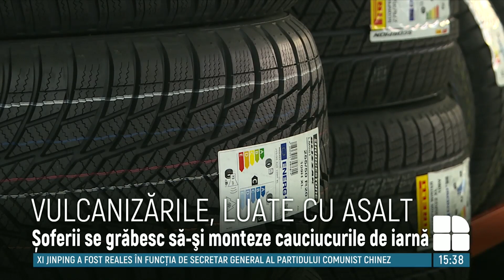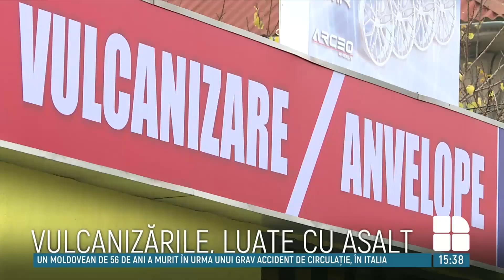Vulcanizările din țară, luate cu asalt. Șoferii îşi schimba anvelopele de vară cu cele de iarnă